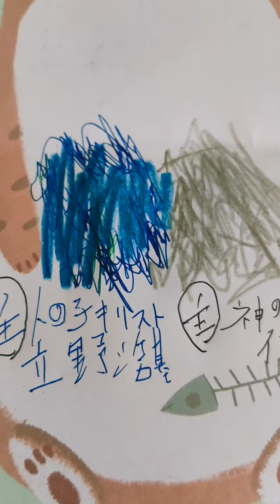日本人救世主はアルファでありイエスはオメガ そして神はどちらも愛しているといわれた